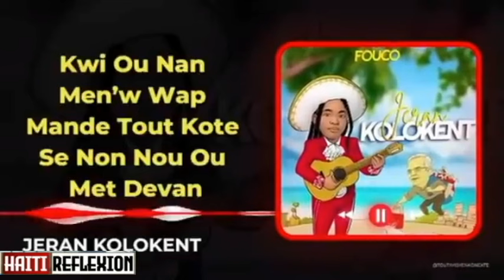MEN SAK GUY PHILLIPE LA PRAL GEN GWO ZEN NAN GONAYIV ARIEL HENRY KA TOU ALE